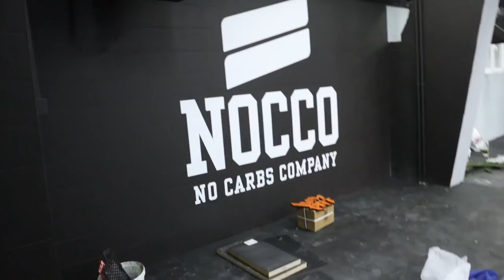Otvorio sam još jedan Prvi Tim! Prešao sam 10 000 subscribera! U videu je MegaGIVEAWAY!